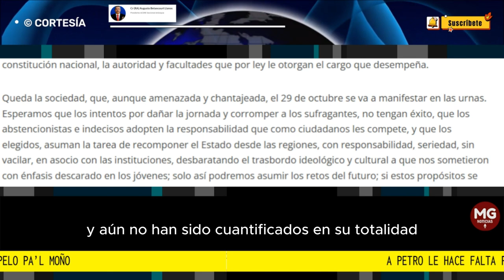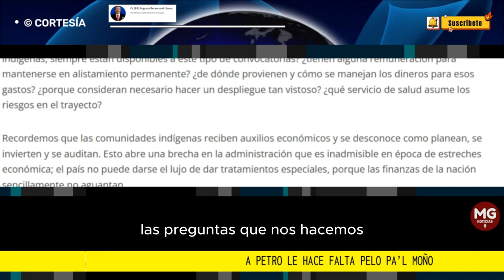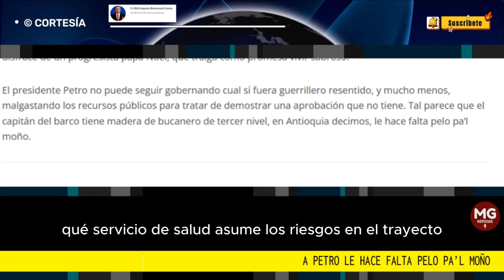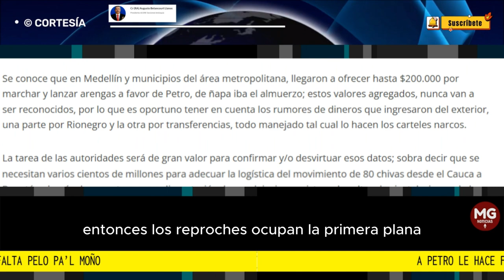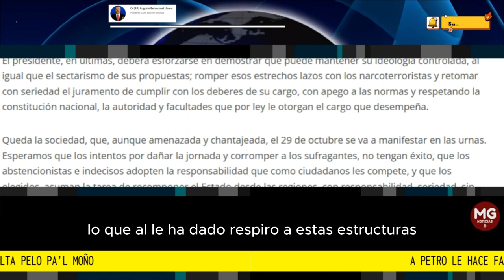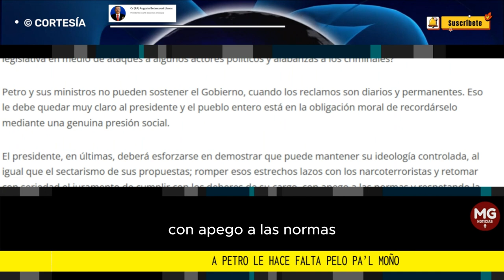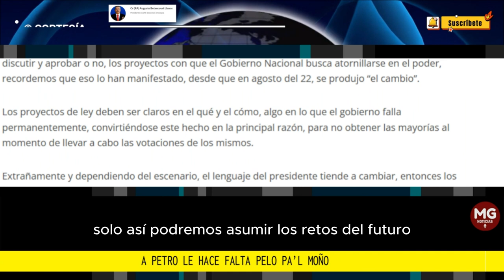A PETRO LE HACE FALTA PELO PA'L MOÑO 🔴 Por Cr (RA) Augusto Betancourt Llanos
El presidente Petro no puede seguir gobernando cual si fuera guerrillero resentido, y mucho menos, malgastando los recursos públicos para tratar de demostrar una aprobación que no tiene. Tal parece que el capitán del barco tiene madera de bucanero de tercer nivel, en Antioquia decimos, le hace falta pelo pa’l moño.
columna CR (RA) AUGUSTO BETANCOURTH LLANOS